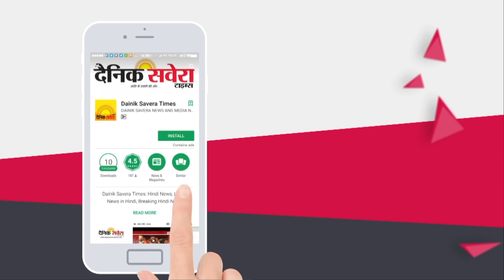Ferozepur Border पर उड़ता दिखा Drone, सुरक्षा एजेंसियों का Search Operation जारी